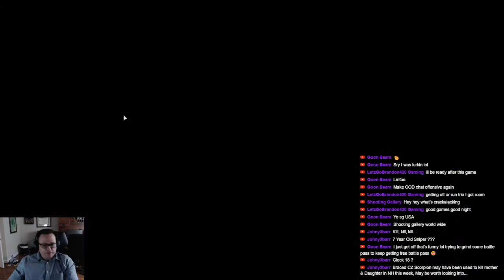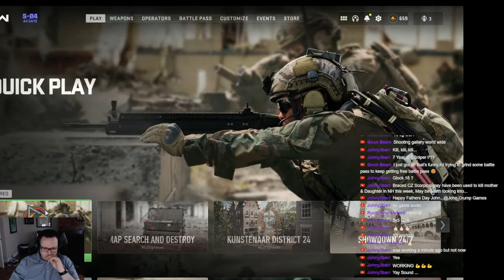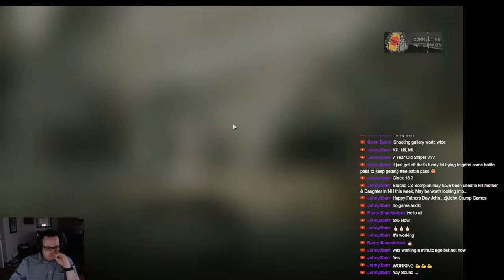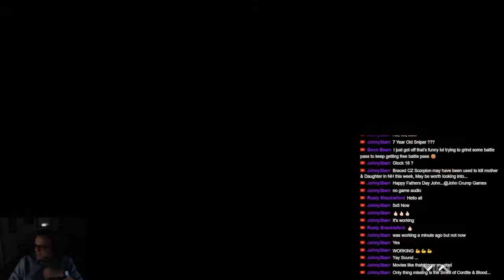Call of Duty S4